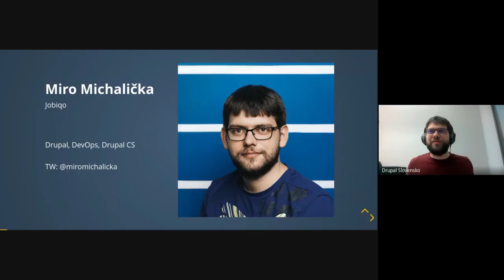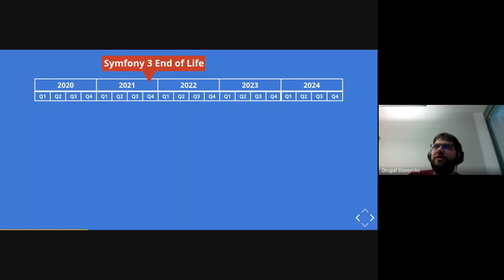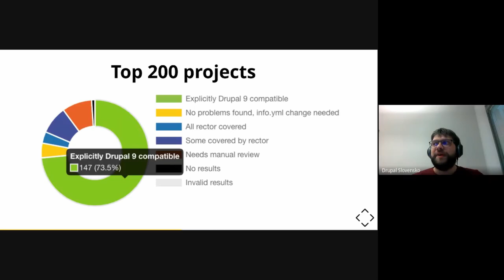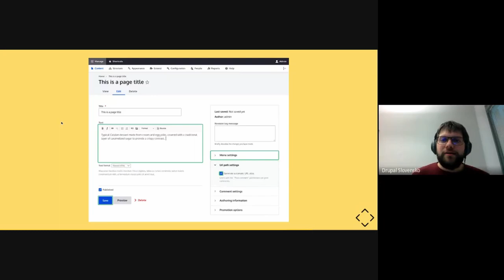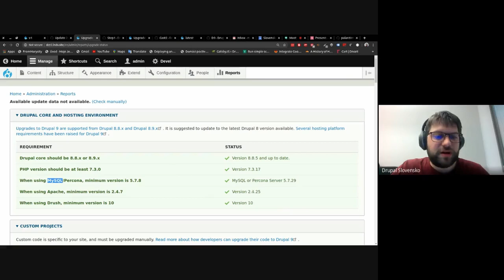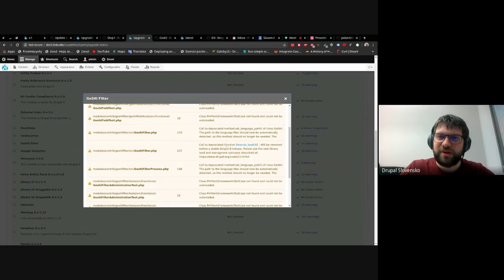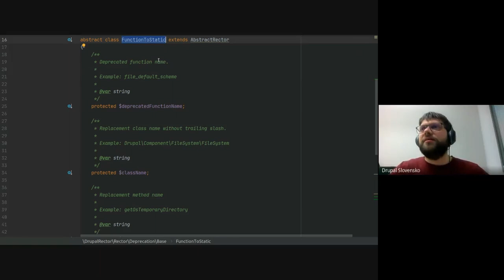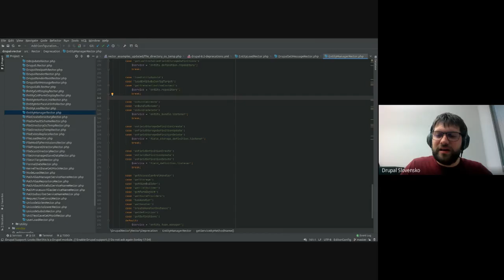Drupal 9 prichádza, ako sa pripraviť na prechod?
Vydanie Drupal 9 je plánované na 3.6.2020. V prednáške pokryjem, prečo tu Drupal 9 vôbec je, ako sa pripraviť na migráciu z Drupal 7 a Drupal 8 a ukážeme si praktickú migráciu webu na Drupal 9.